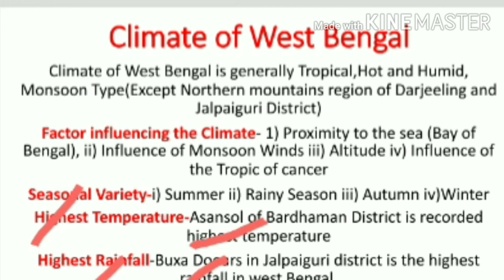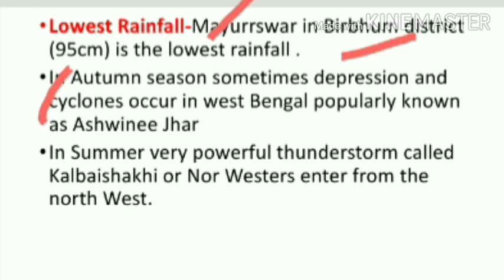Climate of West Bengal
Perfect study
For upsc, state pcs, wbcs,other Government competitive Exam